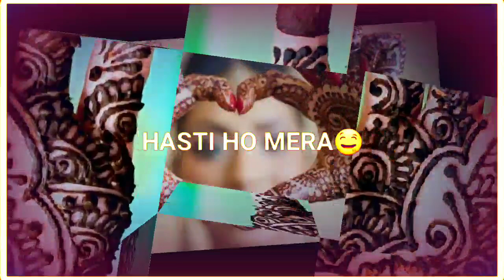O Mehndi Pyar Wali Hathon Pe Lagao Gi Video Song | Whatsapp Status | Popular Song 2019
Cover_Song_Credits:

♪Song Title : Dil Tod Ke
♪Singer : Manan Bhardwaj & Sarthak
♪Asst Music director & Producer : Sarthak
♪Mix & Master : Manan
♪Music Director : Manan Bhardwaj
♪Additional Lyrics : Manan
♪Producer : Namyoho Studios

Original_Song Credits:

♪Song: O Dil Tod Ke Hansti Ho Mera
♪Album: Achha Sila Diya- Remix
♪Original Movie: Bewafa Sanam
♪Singer: Udit Narayan
♪Music Director: Bhusan Dua
♪Lyricist: Various
♪Artist: Kishan Kumar
♪Music Label : T-Series

Lyrics:

Oh Mehandi Pyar Wali Hatho Pe Lagaogi
Ghar Mere Bad Gair Ka Basaogi

Ho Mujhe Marne Se
Pehle Hi Yakin Tha
Ki Ye Kam Mere Bad Karogi

O Dil Tod Ke Hasti Ho Mera
Wafaye Meri Yad Karogi
O Dil Tod Ke Ha Dil Tod Ke

O Dil Tod Ke...

Kar Yaad Wo Jamana Mere Pyar Ka
Chain Lut Na Tu Dil Ke Karar Ka

Ho Jab Dunia Mein Jab Dunia Mein
Main Hi Na Raha
To Kise Barbad Karogi
Ho Dil Tod Ke Hasti Ho Mera
Wafaye Meri Yaad Karogi